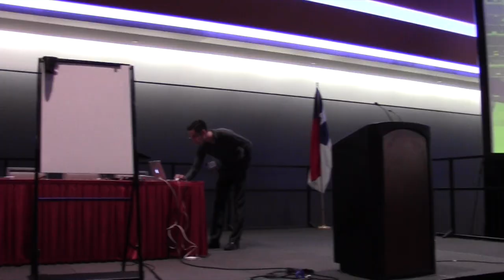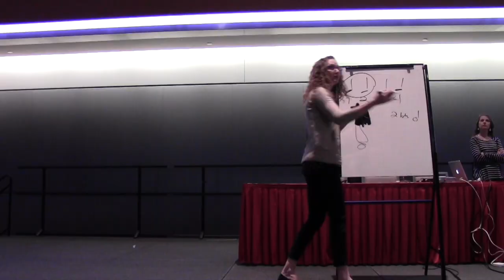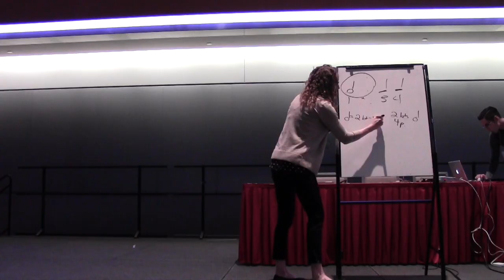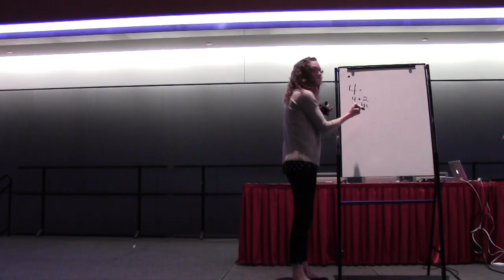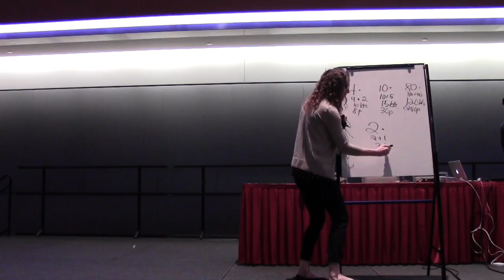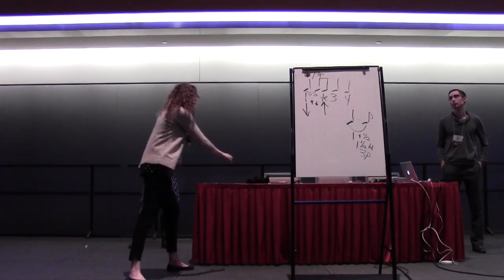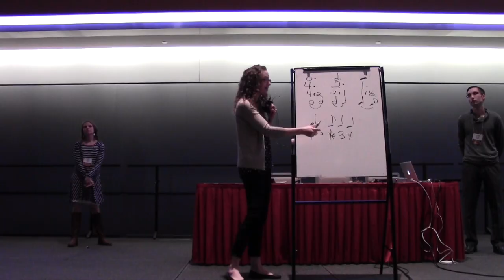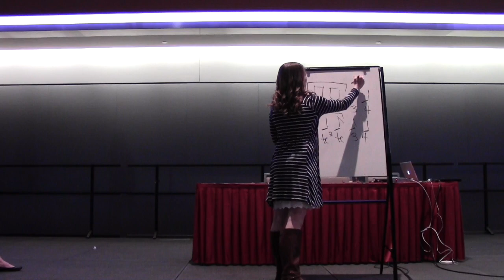Teaching Rhythm Logically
Teaching Rhythm Logically - a TMEA Clinic given on February 11, 2016 by Darcy Potter Williams, Jenna Yee, and Alex Ortega from Stiles MS in Leander ISD. Presider - Robert Herrings